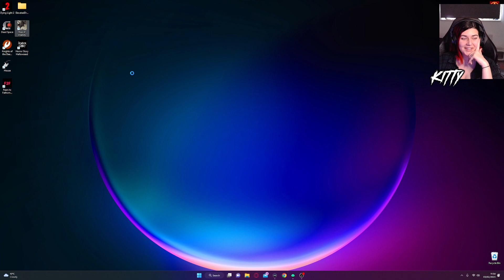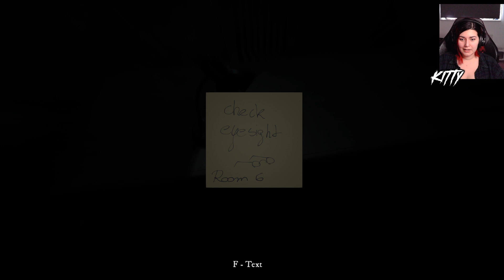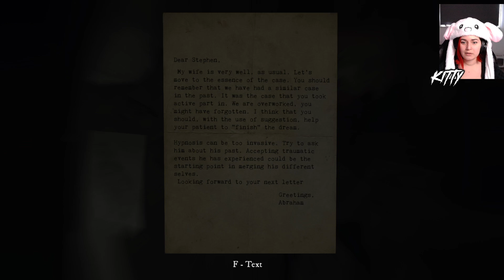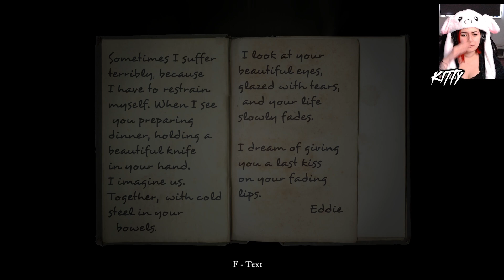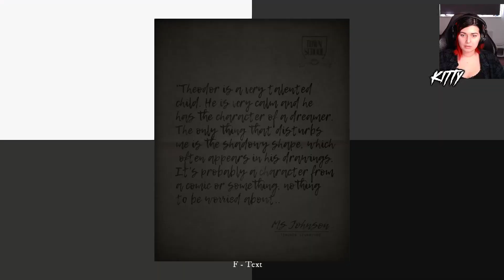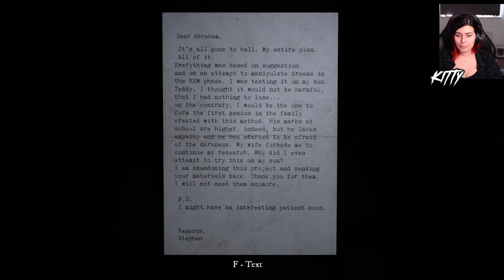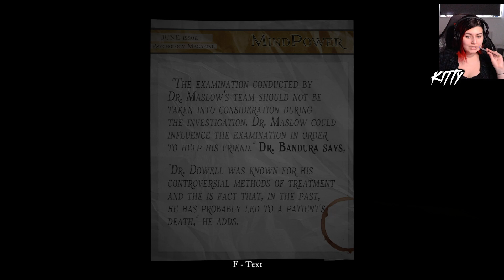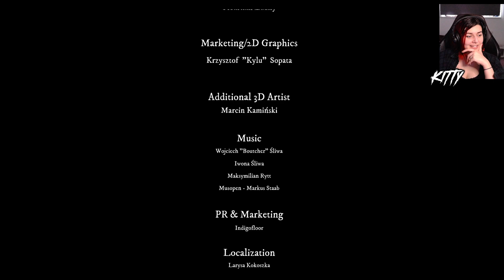[STREAM] Rise of Insanity - Full game playthrough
Watch my full stream of Rise of Insanity
This is such an amazing game if you are into psychology and drama! The story was amazing to figure out and I loved it!
I will not spoil you here, you can see how it went on the video.